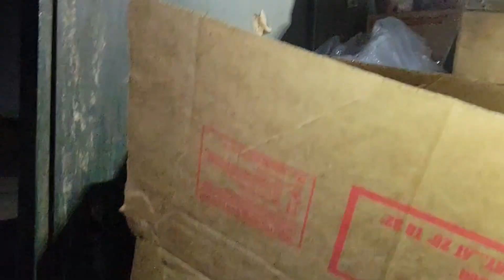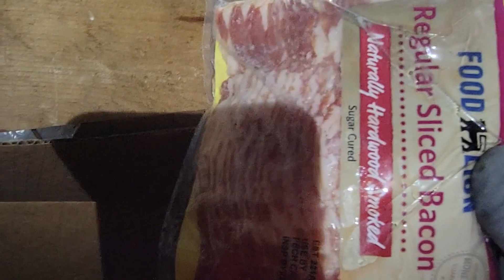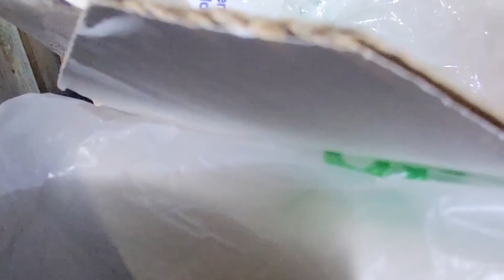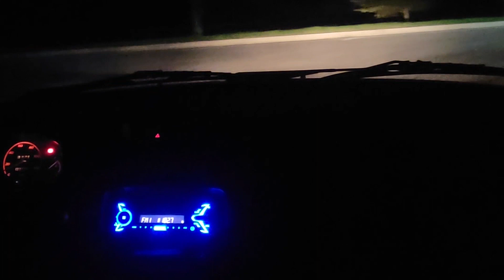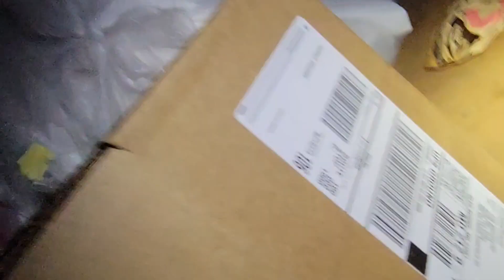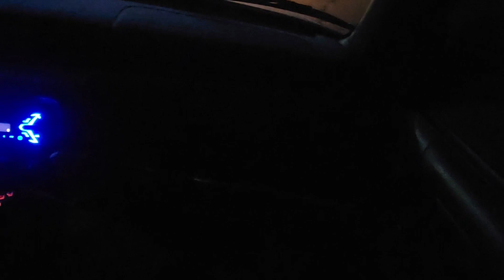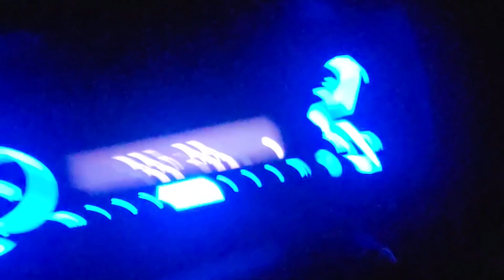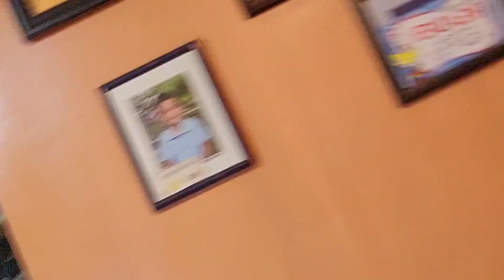Dumpster Diving marami score natin thank you Papa G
Hello po mga kaibaigan samahan nyo ako sa aking pangangalkal ng maraming mga biyaya. Pagpasensyahan nyu na ang yaya ninyo kasi im still learning nitong camera mga posisyon mga fucos . Next time ma perfect ko na to more practice pa po . Halina kayo Dumpster Dive na tayo.